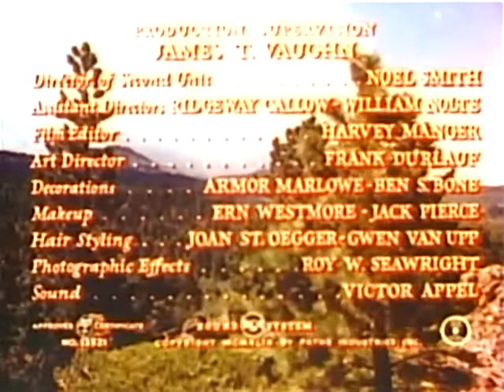The Big Cat (Drama) 1949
During the Great Depression, a young man leaves his Eastern home for his late mother's birthplace in the Utah hills.
He finds that things are far from peaceful on the frontier, thanks to a feud between rival ranchers and a deadly mountain lion on the prowl.